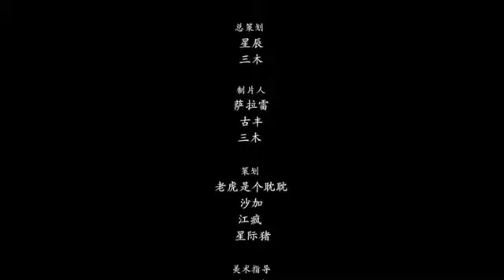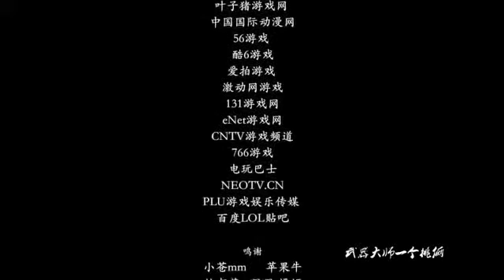league of legends MOVIE 4